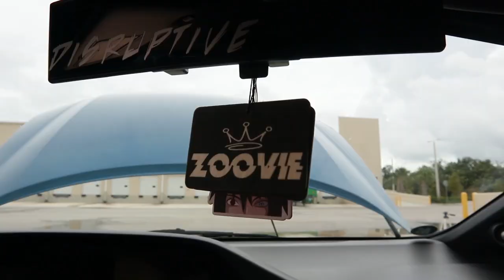E85 9TH GEN SI MOD LIST! (2021 UPDATE)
Well, here the 2021 update of Dusty and all the mods. YESSSSIIRRRR

Hybrid Racing
 Use "ZOOVIE" to save some $$$